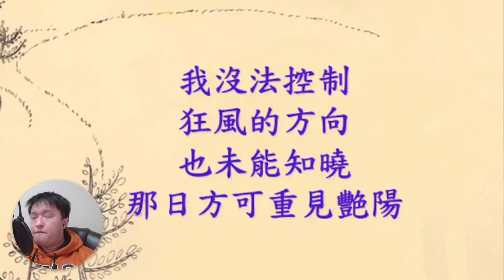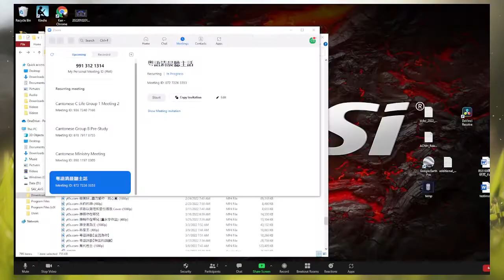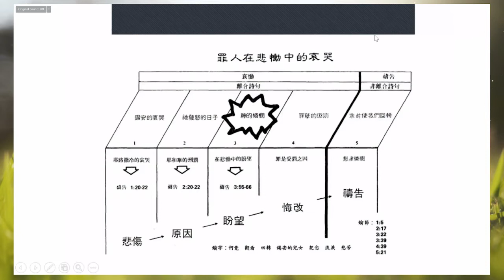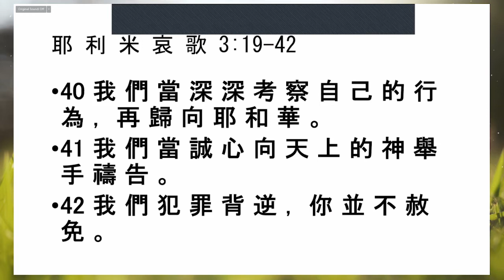清晨聽主話 粵語 《耶利米哀歌》 20220325